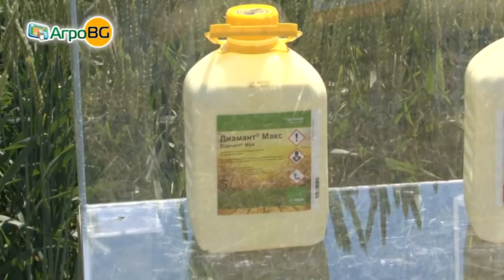Пулсар Плюс – безкомпромисно решение от БАСФ